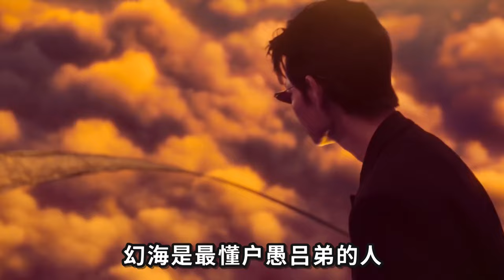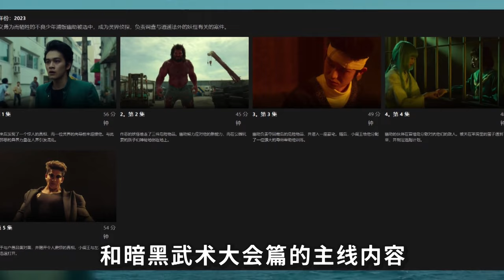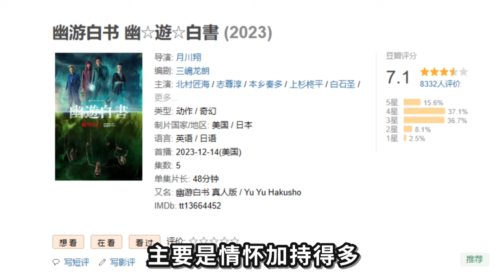30分鐘一口氣看完富堅義博經典神作《幽游白書》網飛改編真人劇第一季全5集！